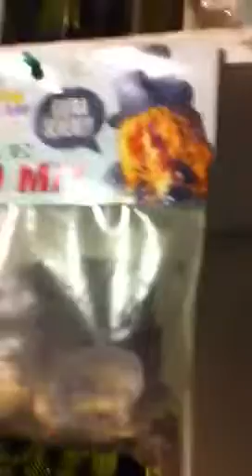Diners, Dives and the Ranch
Cooking with Josh Teague

Organic eggs, steamed buns and kimchee infused pork.

Show produced and eaten by Valdas Karalis for Elderberry Productions.